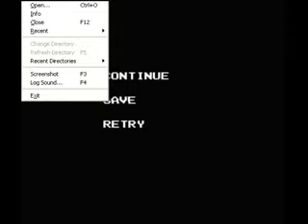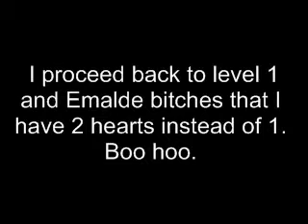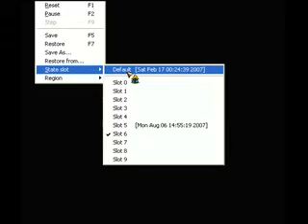But I like items!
2nd quest, dungeon 1, with Emalde. Condition: No picking up anything, unless absolutely needed to continue.